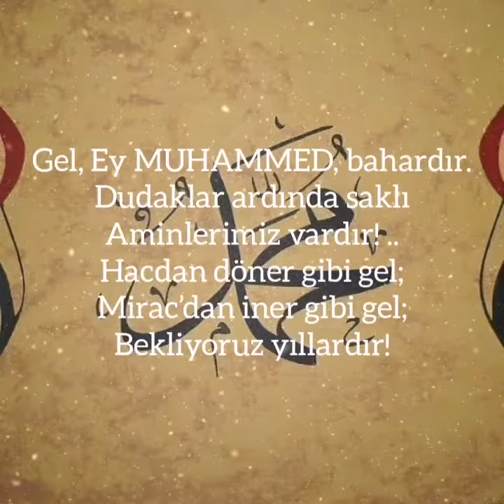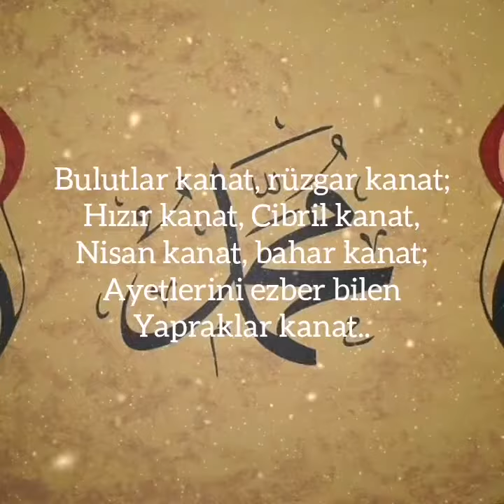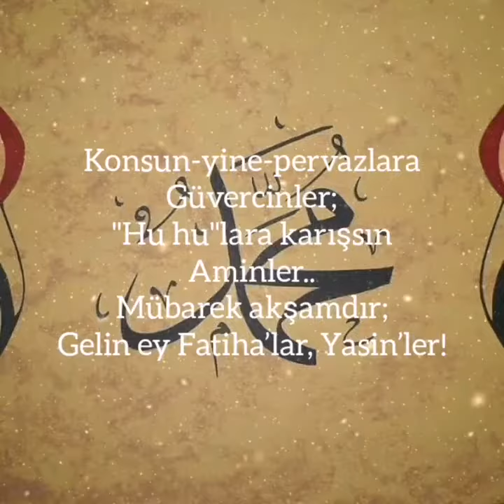Arif Nihat Asya "DUA"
Arif Nihat Asya'nın
Peygamberimiz (s.a.v)'e övgünün en nadide örneği olan "NAAT" şiirini seslendirmeye çalıştım umarım beğenirsiniz...🌹❤️🌹

Naat

Yüreklerden taşsın
Yine, imanlar!
Itri, bestelesin Tekbir’ini;
Evliya okusun Kur’an’lar!
Ve Kur’an’ı göz nuruyla çoğaltsın
Kayışzade Osman’lar!

Naatını Galip yazsın,
Mevlid’ini Süleyman’lar!
Sütunları, kemerleri, kubbeleriyle
Geri gelsin Sinan’lar!
Çarpılsın, hakikat niyetine
Cenaze namazı kıldıranlar!

Gel, Ey MUHAMMED, bahardır.
Dudaklar ardında saklı
Aminlerimiz vardır! ..
Hacdan döner gibi gel;
Mirac’dan iner gibi gel;
Bekliyoruz yıllardır!

Bulutlar kanat, rüzgar kanat;
Hızır kanat, Cibril kanat,
Nisan kanat, bahar kanat;
Ayetlerini ezber bilen
Yapraklar kanat..
Açılsın göklerin kapıları,
Açılsın perdeler, kat kat!
Çöllere dökülsün yıldızlar;
Dizilsin yollarına
Yetimler, günahsızlar!
Çöl gecelerinden, yanık
Türküler yapan kızlar
Sancağını saçlarıyla dokusun;
Bilal-i Habeşi sustuysa
Ezanlarını Davut okusun!Konsun-yine-pervazlara
Güvercinler;
"Hu hu"lara karışsın
Aminler..
Mübarek akşamdır;
Gelin ey Fatiha’lar, Yasin’ler!

Arif Nihat Asya